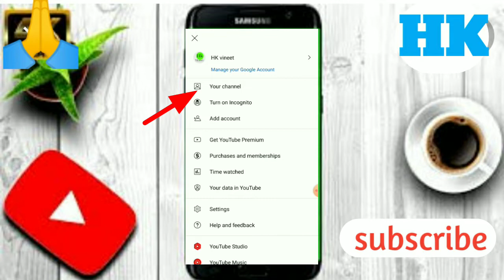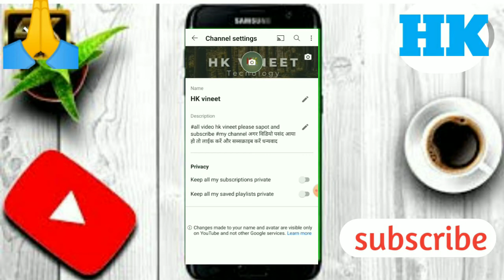How to Change YouTube Profile Picture on Android and ios 2022| Youtube par photo kaise lagaye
Description

How to Change YouTube Profile Picture on Android and ios 2022

Youtube par profile picture kaise lagaye

youtube profile picture change

youtube me photo kaise upload kare

youtube par apna photo kaise lagaye

how to change your profile picture on youtube on phone

how to change youtube profile picture on android

how to change your youtube picture on phone

How to change Youtube profile on phone

how to change youtube profile picture 2022

how to change youtube profile picture on iphone